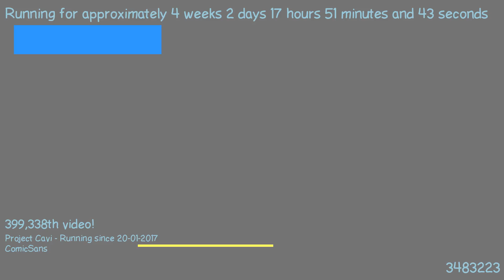1487606161 - Webdriver Cavi - H